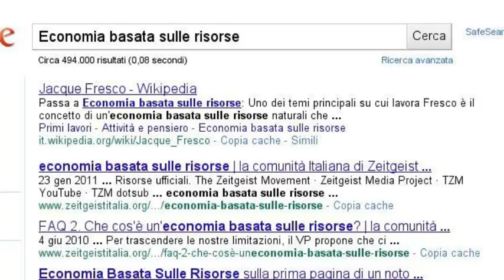Basta lamentarsi! Cerco soluzioni :D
Crisi economica, guerre, povertà, fame... non è ora di cercare una soluzione?